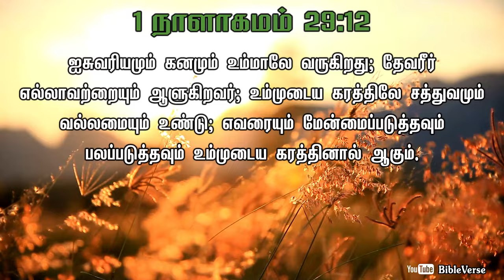Daily Bible Verse | தினசரி பைபிள் வசனம் | Today Bible Verse in Tamil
12 - ஐசுவரியமும் கனமும் உம்மாலே வருகிறது; தேவரீர் எல்லாவற்றையும் ஆளுகிறவர்; உம்முடைய கரத்திலே சத்துவமும் வல்லமையும் உண்டு; எவரையும் மேன்மைப்படுத்தவும் பலப்படுத்தவும் உம்முடைய கரத்தினால் ஆகும்.
[1 நாளாகமம் 29:12]